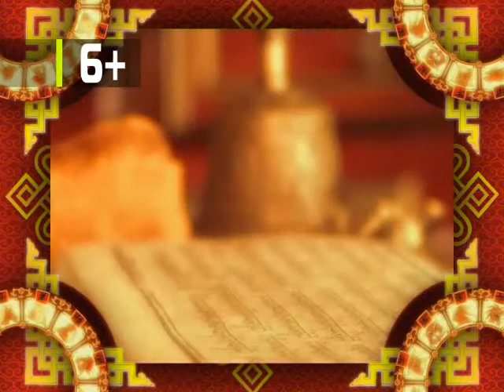Зурхай 28 сентября